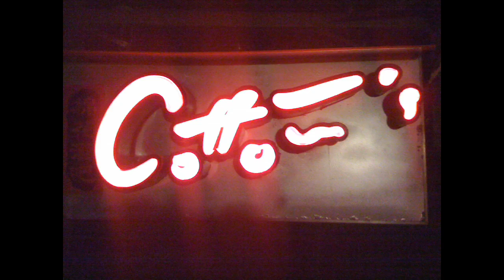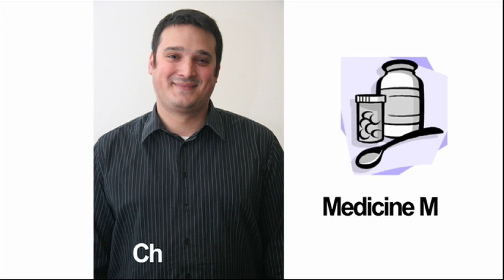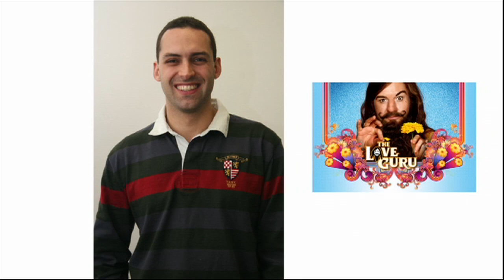LSM EMBA 2009 2011